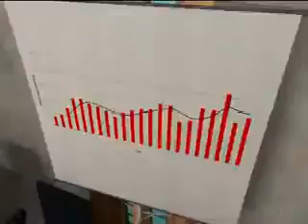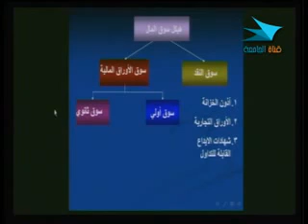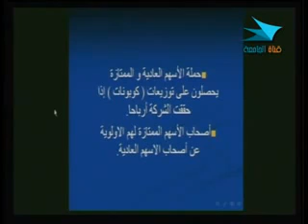إدارة 102 مال 12 من 20